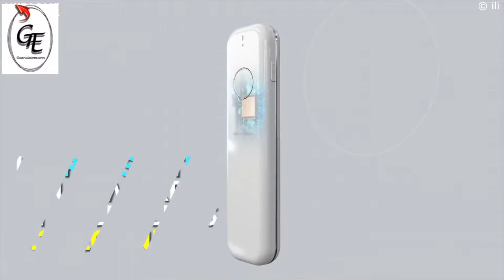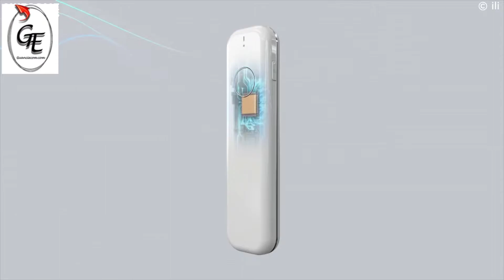Abroad Translation Machine Portable Voice - 30 Multilingual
Abroad Translation Machine Portable Voice Tourism Assistant 30 Multilingual
The best gift for students, travel abroad